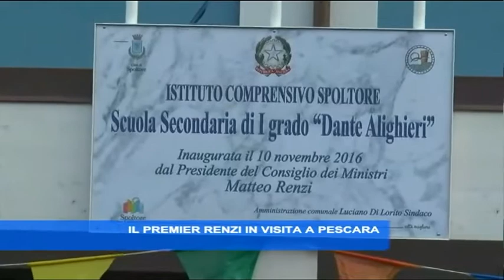TgSei Edizione straordinaria delle ore 17 Giovedì 10 novembre 2016